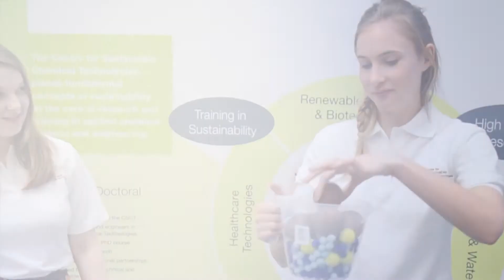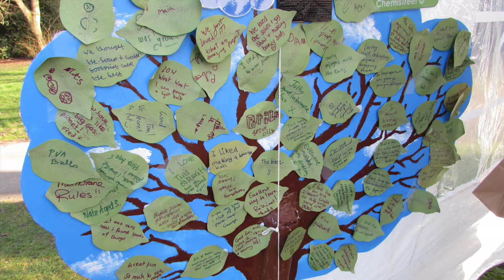Bath Taps into Science 2015 - CSCT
Bath Taps into Science is a free, educational outreach event, organised by the University of Bath, in attempt to make science accessible to all. As part of British Science Week, our MRes cohort showcased our research using fun and hands-on activities during the event from Friday, 20 March – Saturday, 21 March. The footfall to our stand was approximately 950 – all pleased with the overall experience at the stand.

Video kindly created by CSCT student, Dan Davies.